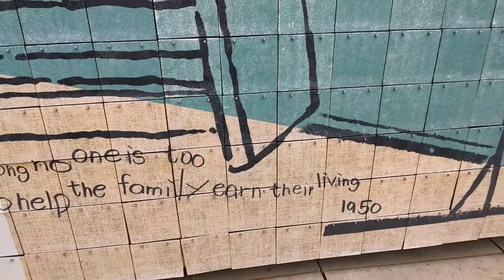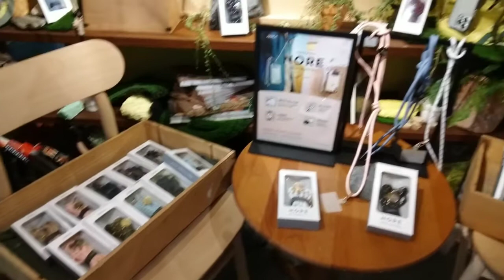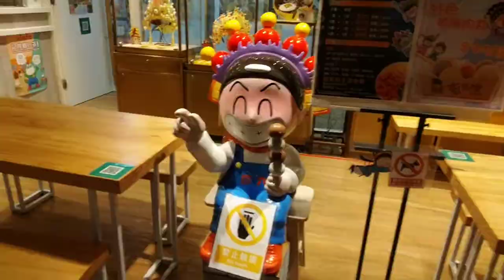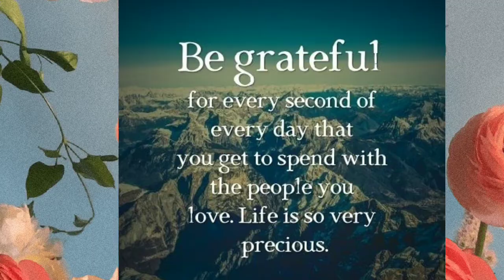Istorya ng isang MALL noon na naging MALL for the DOGS now..